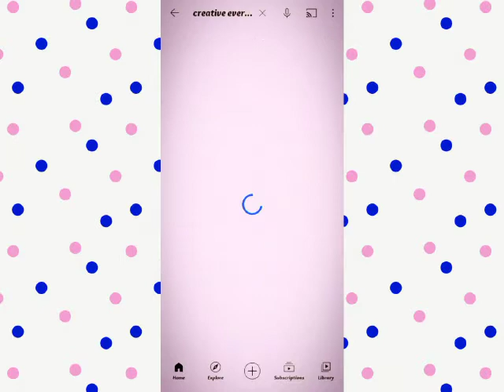How to make easy pen stand ( best out of waste )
PEN STAND
NEEDED THINGS
SPONGE
PAINT BRUSH
BOTTEL
CUTTER
SCISSOR
CRAFT KNIFE
STONE STICKER
FEVIBOND
PAINT
SPOON
PALLET